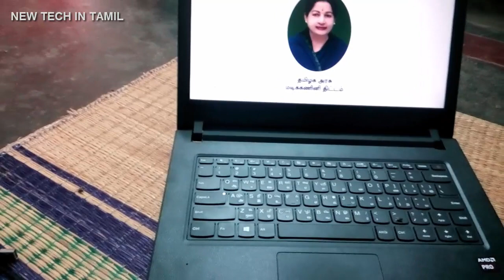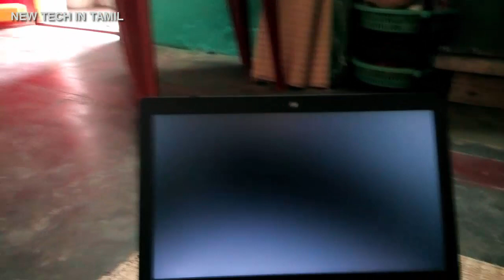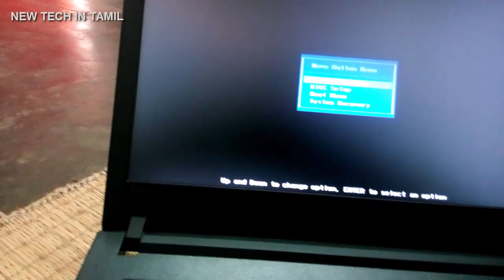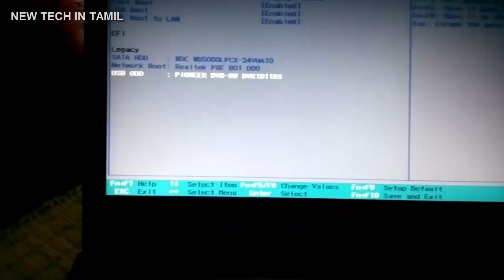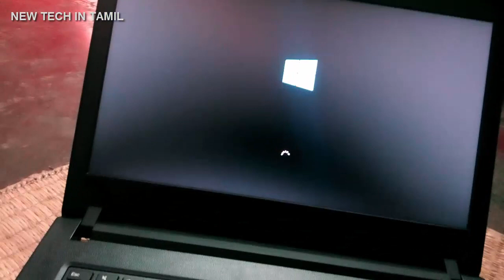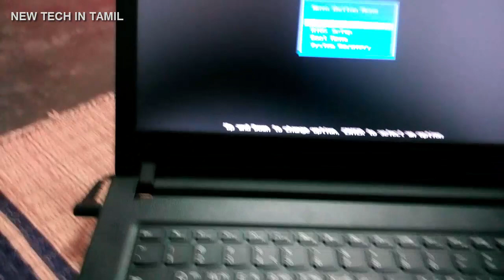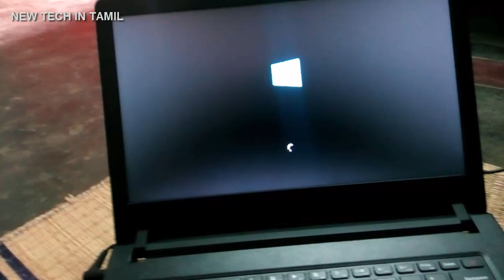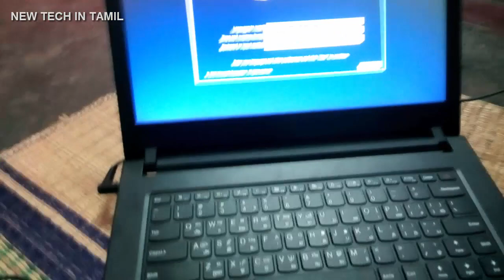How To Change OS In Government 2017 FREE LAPTOP LENOVO E41-15 In - Tamil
இந்த விடியோவில் 2017 ஆம் ஆண்டு மாணவர்களுக்கு இலவசமாக கொடுத்த மடிகணினி ல் OS மாற்றுவது எப்படி என்பதனை பார்போம் ..

நன்றி